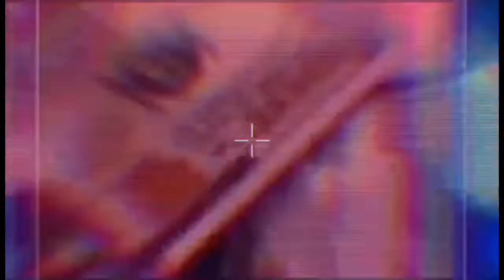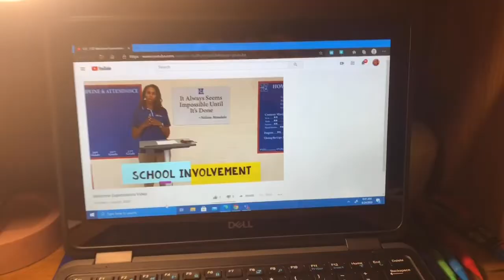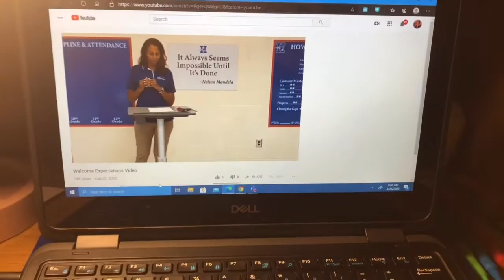FIRST DAY OF HIGH-SCHOOL | FRESHMANYEAR | Layla Denise TV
GRWM : FIRST DAY OF HIGHSCHOOL || FRESHMAN YEAR 2020 || + vlog || VIRTUAL SCHOOL || Layla Denise TV

Snapchat : Add me on Snapchat! Username: theyyluvv.layla

I upload 2  videos per week ! 💞💞

Goal : 1,000

Layla Denise TV